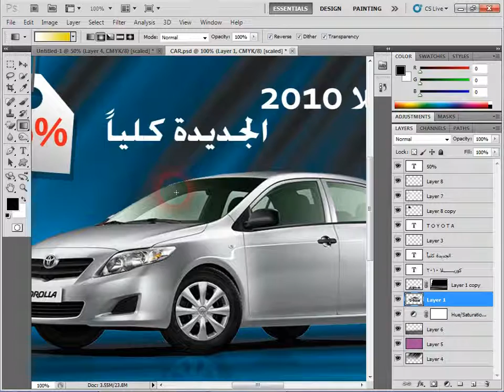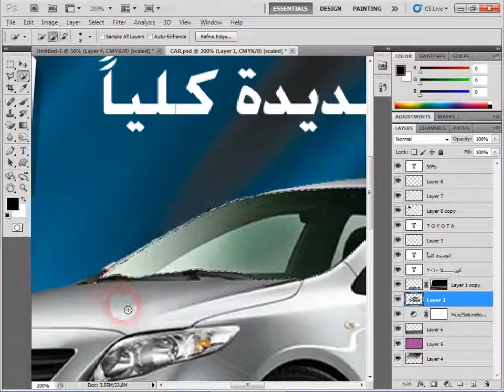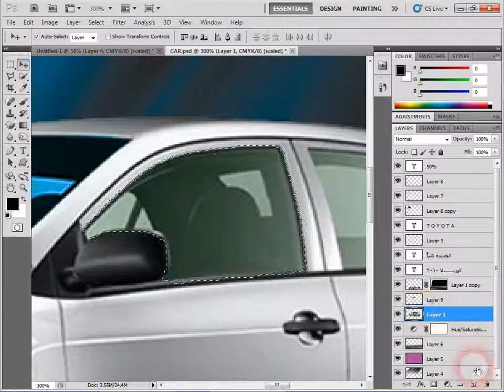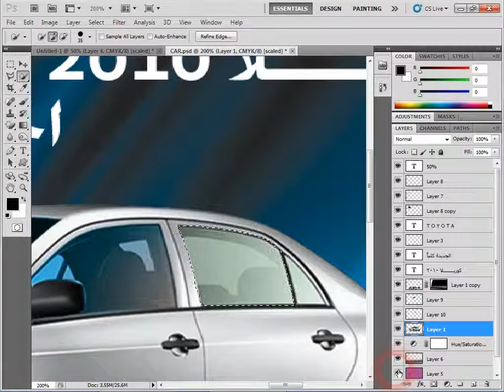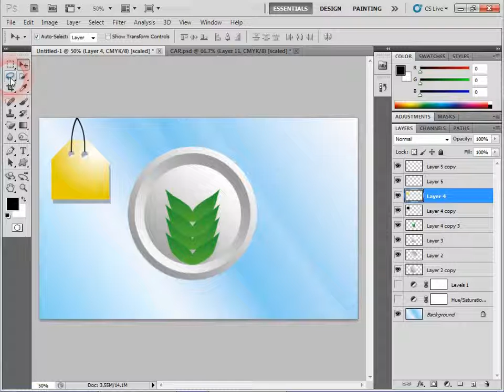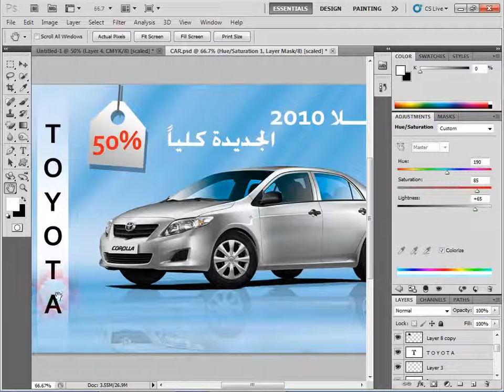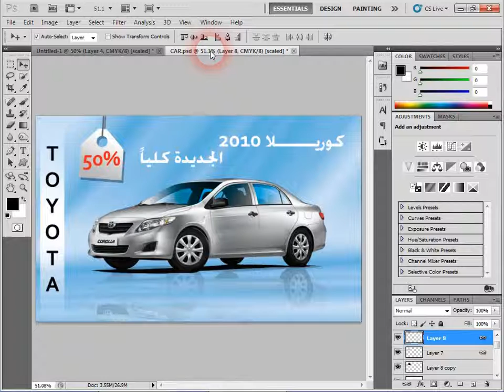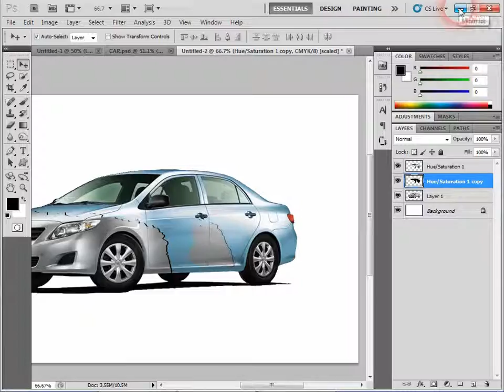Photoshop CS5 professional lecture 5 part 4 دورة احتراف برنامج الفوتوشوب المحاظرة , الخامسة ال